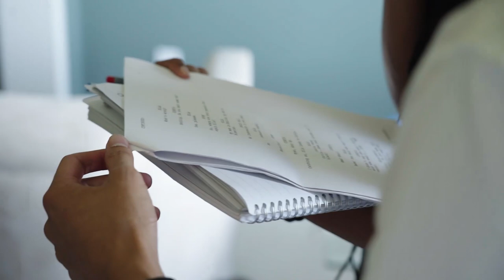MAMM15 Promo Trailer_3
While we're in the midst of a pandemic, we're still running our favourite film competition! Mighty Asian Moviemaking Marathon (MAMM) is our short filmmaking competition supporting, fostering, and showcasing emerging Asian and mixed Asian filmmakers.

MAMM14 - 1st place Winning Short Grandma's 80th Surprise,  Curtis Lum - Actor, Director
& Fola Evans-Akingbola Director tell us about their MAMM experience.

Registration starts now and goes until July 15, 2020.